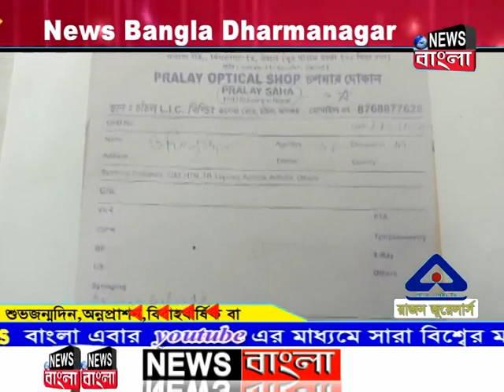ভুয়ো চিকিৎসক গ্রেপ্তারের ঘটনায় চাঞ্চল্য চাঁচলে